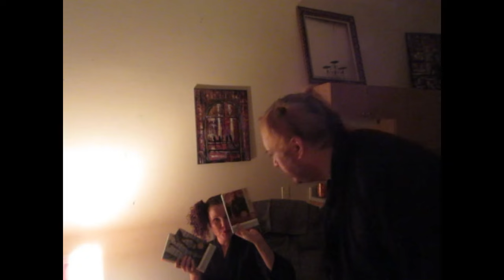Meet the Woman Who's Changing Lives with the Power of LOVE!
This woman is changing lives by the power of love! Meet Carla. She is beautiful, honest and gives great advice on love. In this video, she shows love importance. Will you listen to Carla? Will you be able to get a date? Will you find love? Watch the video until the end to find out what love is all about. Carla gives the best love advice.